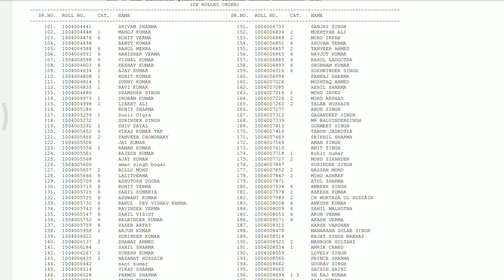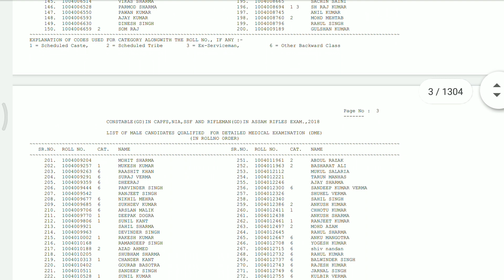SSC MEDICAL DATE And Cutoff Mark's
VaiGai Tech
Staff Selection Commission official notification

VaiGai Tech whatsApp group